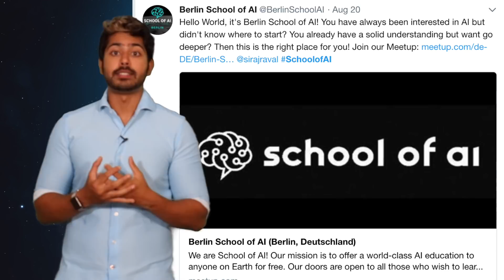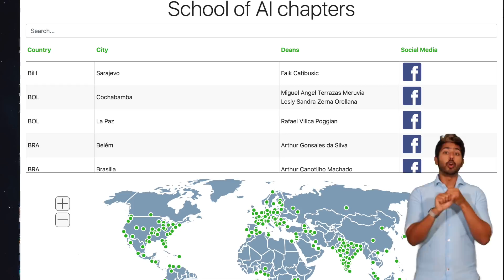School of AI Cities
Over 800 Deans now represent School of AI Chapters across 400 cities globally! We are an international, nonprofit school dedicated to studying, teaching, and creating Artificial Intelligence to help solve the world’s most difficult problems. Deans are guardians of our mission - “To offer a world-class AI education to anyone on Earth for free." and our core values. In this video, I'll describe the work they've done so far, then show you how you can find your nearest School of AI Chapter. Enjoy!

Still can't find one? Ask one of our Deans in our Slack community: